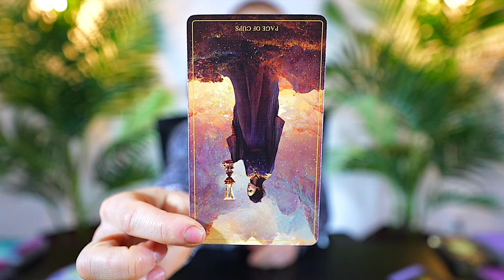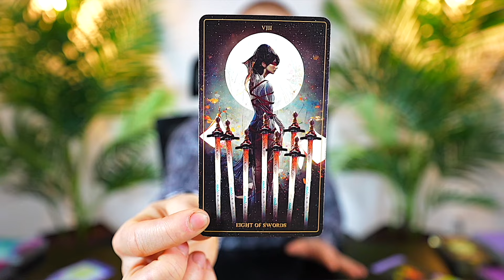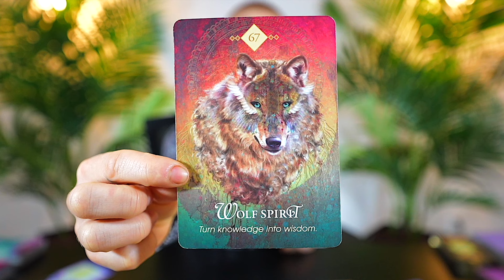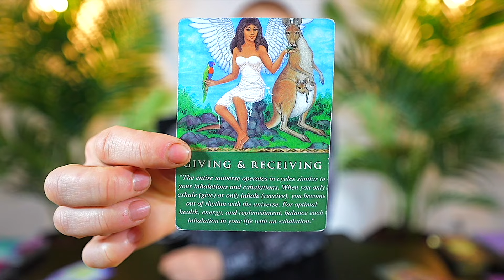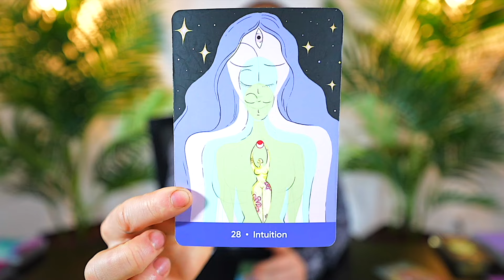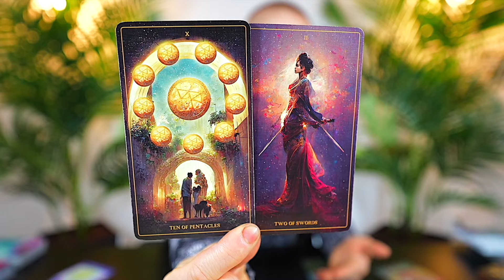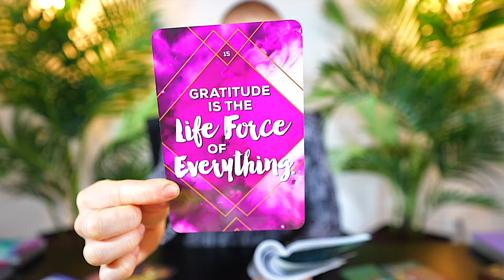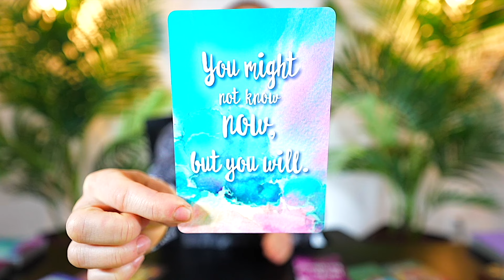PISCES — SHOCK OF A LIFETIME! — HOLD ON TIGHT FOR THIS ONE! — APRIL 2024 TAROT READING